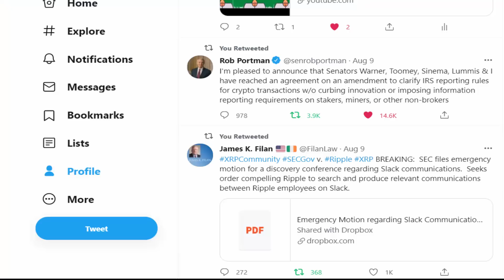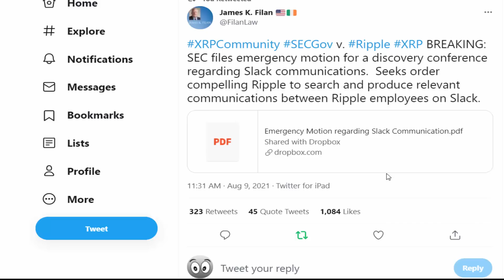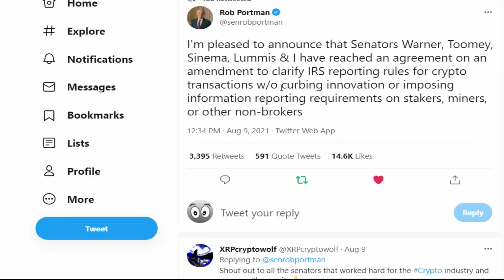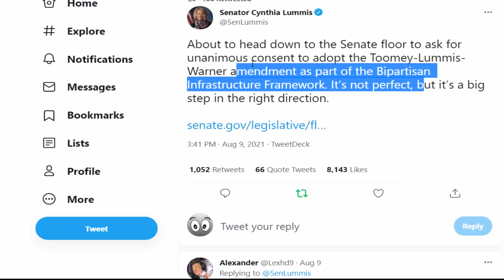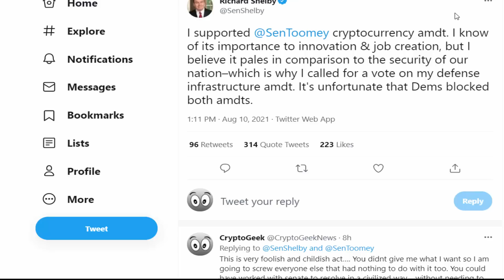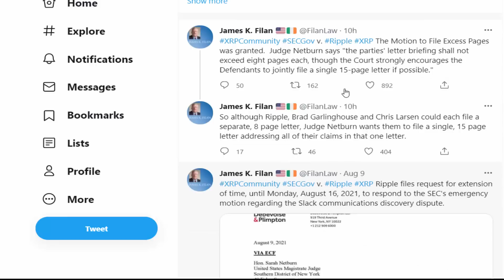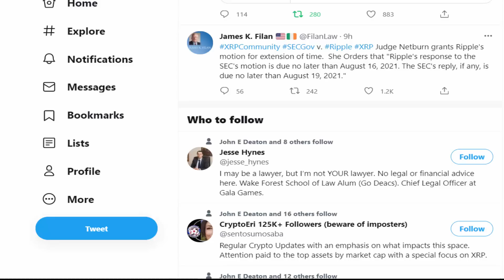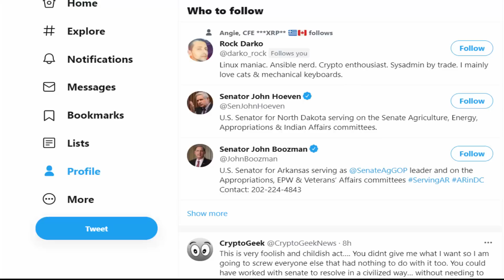🚀🚨RIPPLE XRP: IMPORTANT MOTIONS GRANTED FOR RIPPLE XRP!! THE SEC IS MAD!